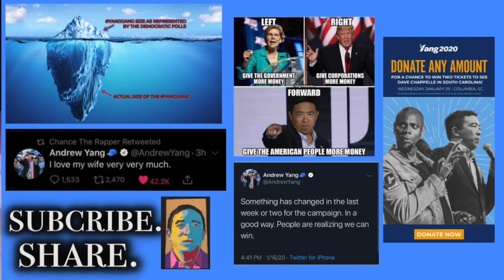Andrew Yang on Banning AI Killer Robots & Government lack of obvious laws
Andrew Yang talks about banning Autonomous Robots that Kill, Non first use of Nuclear Weapons, and Bringing back the Act of War to congress.

This channel is designed to make easy to find clips of Andrew Yang talking about key issues Americans Care about.